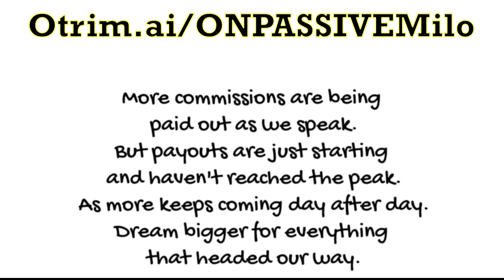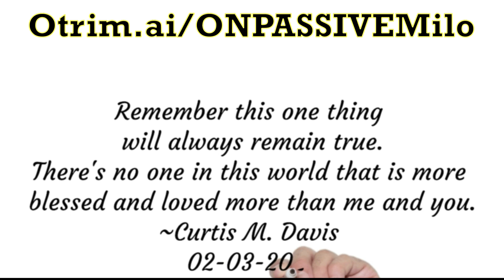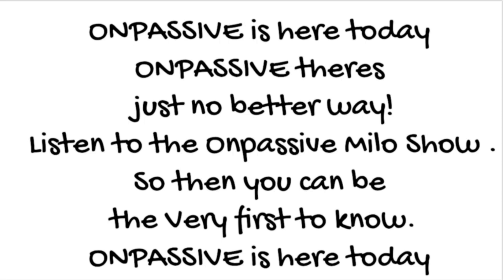02-03-2024 ONPASSIVEMILO ONPASSIVE Daily Inspiration by Curtis Davis